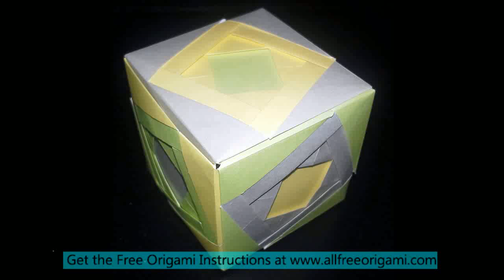how to make an origami cube for beginners